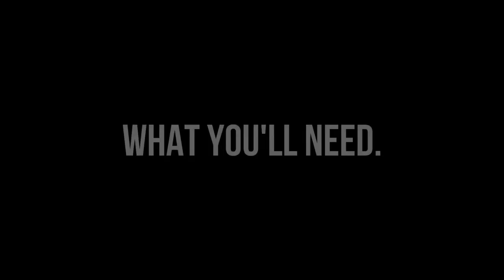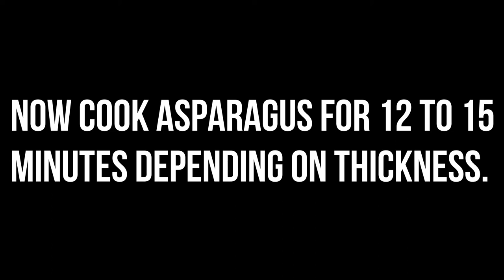How To: Making a Chicken and Asparagus Meal // William Wilshire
Sorry I missed last weeks upload. I was on a camping trip(That video is coming out next week) and I didn't have wifi so... Make sure to tell me in the comments what kinds of videos you want to see!